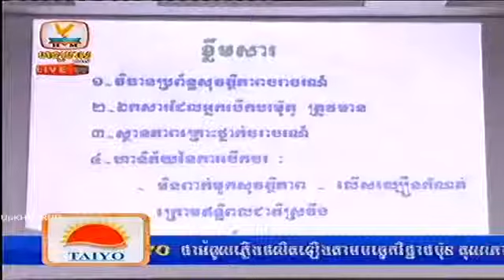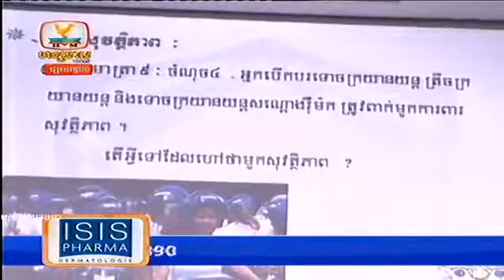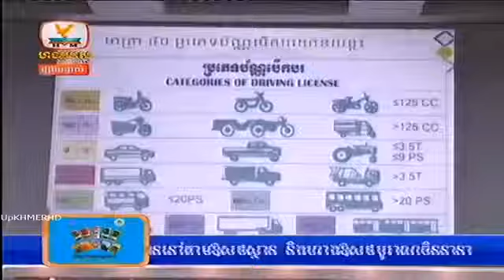Khmer Daily News from HM HDTV on 25 Dec 2013 Part 2